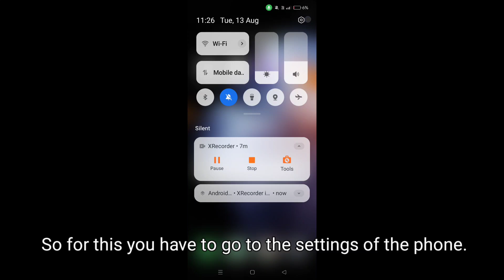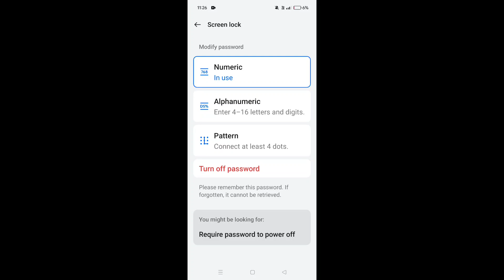How to set pattern lock in Realme GT 6T || Realme GT 6T me pattern lock kaise lagaye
Hello dosto, aaj maine is video me bataya hai ki Realme GT 6T me pattern lock kaise lagaye, dosto Realme GT 6T me pattern lock set karna bahut aasan hai. Agar aap bhi janna chahate hain ki Realme GT 6T me pattern lock kaise lagaye to is video ko pura dekhiyega, thanks friends.

Hello friends, in this video, I've explained how to set up a pattern lock on Realme GT 6T. Setting up a pattern lock on Realme GT 6T is very easy. If you want to know how to apply a pattern lock on Realme GT 6T, be sure to watch this entire video. Thanks, friends.